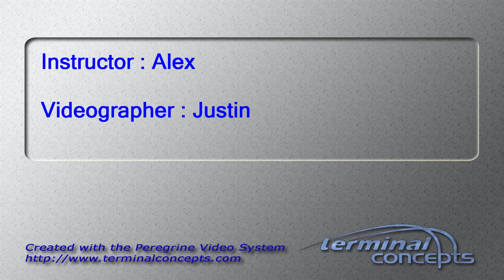Allan Anderson's Tandem skydive!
Allan Anderson's tandem skydive on Monday, October 12, 2015 with Alex at Skydive Indianapolis.  Located in Frankfort, IN, Skydive Indianapolis is THE place for tandem, AFF and experienced skydivers.  Come out and Skydive Indiana, Skydive Kentucky, and Skydive Ohio!